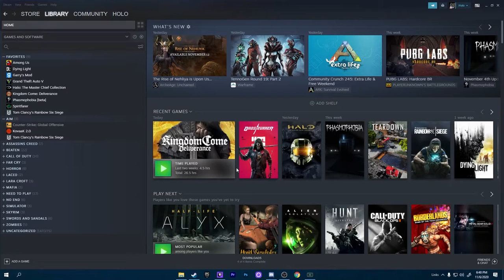Halo Wars 2 The Monkey Rises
Big scary monkey in this one! look out!